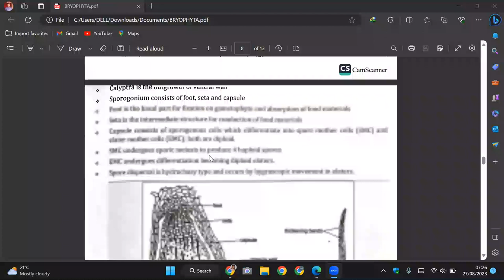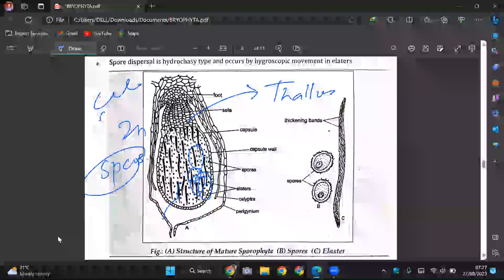BRYOPHYTA-01 | Introduction & Classes | CEE | CLASS 11 NEB NEPAL | ENTRANCE | SUNIL ADHIKARI